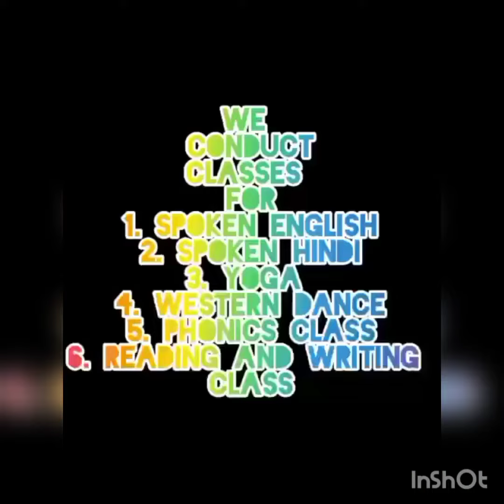bambinoplayschool subject tuition westerndance yoga hindi #2022